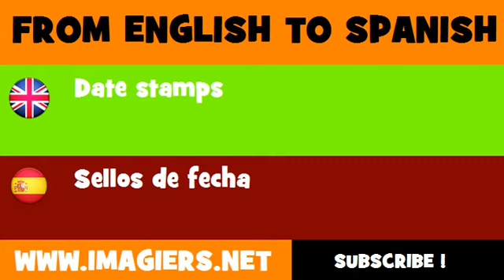ESPAÑOL = INGLÉS = Sellos de fecha